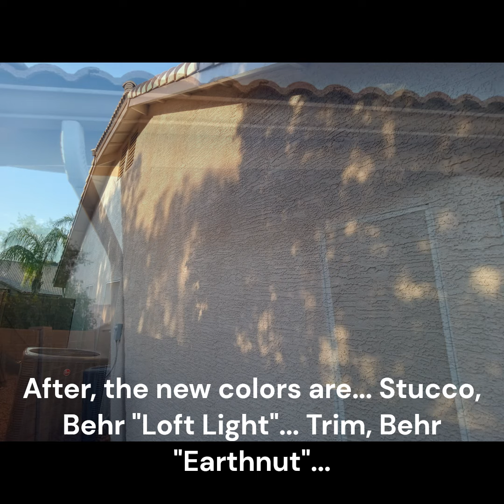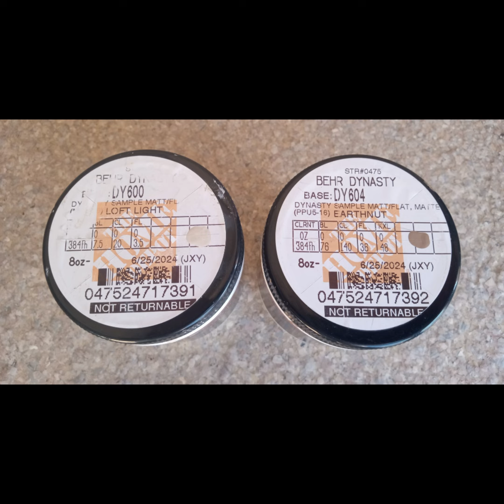Bob's Exterior Pics in Pinnacle Hill Glendale.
I want to $ave you money...

Glenn is a third generation master painter and decorator with over 40 years of experience. He and his brothers, all started painting at the age of 12.  They all carry on the legacy of their Father; Glenn Scott Sr and Grandfather Virgil Scott.

Glenn's Father; Glenn Scott Sr. started his painting, decorating, and design business in Toledo, OH in 1950.  Passionate about his work, Glenn cultivated his business and became one of the premier craftsman in the area.   He trained his 4 sons, Glenn Jr., Jerry, Tim, and Larry to carry on his high standard of workmanship, and built the Scott's impeccable reputation not only in the region, but across the country.

Today, Scott Family Painting is a tradition carried on by his sons, Glenn jr, Jerry, Tim, Larry and grandsons Shawn and Justin, in Arizona, California and Ohio.  Dedicated to providing homeowners, business owners, property managers, and realtors with 3 generations of quality and reliability.  Scott Family Painting is THE company to call for all your painting needs.

SCOTT  FAMILY  PAINTING

3 Generations of Quality and Reliability

SERVICES

• Cabinet enhancing /refinishing
• Crown molding finishing
• Distressed finishes for cabinets / wood trim
• Drywall and plaster patch / repairs
• Fencing and handrail finishes for wood / iron
• House flipping designs
• Mobile home painting
• Model home duplication's
• Mold & mildew repairs with stain-kill
• Painting - Interior / exterior spray, brush, roll
• Texturing
• Wallpaper removal
• Wood finishing / refinishing
•Glenn applies BEHR PAINTS.